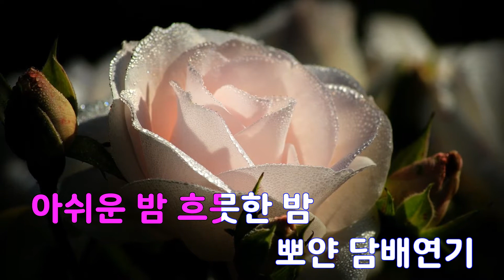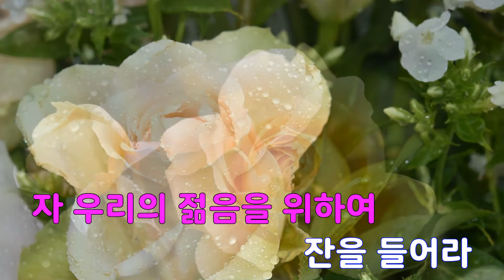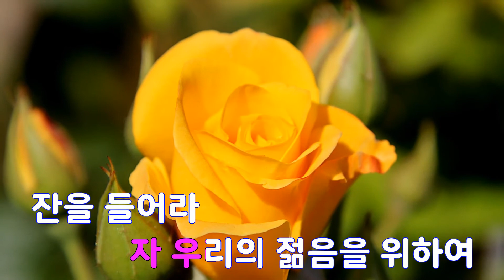[은성 반주기] 입영전야 - 최백호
입영전야 - 최백호
작사 ː 최백호, 작곡 ː 최백호